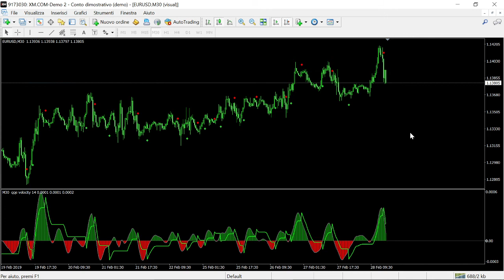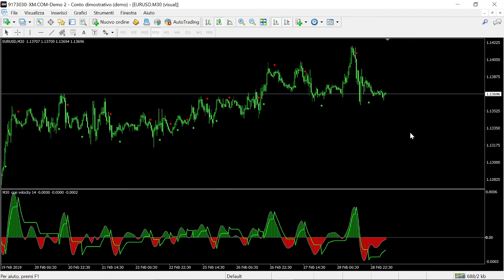Mladen's QQE Velocity Histogram Indicator FREE DOWNLOAD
Mladen's QQE Velocity Histogram indicator is part of the superb QQE series of indicators for MT4. This version was posted by Mrtools and has been fixed for MT4 1090 display and also comes with MTF + Alerts + Arrows and much more.